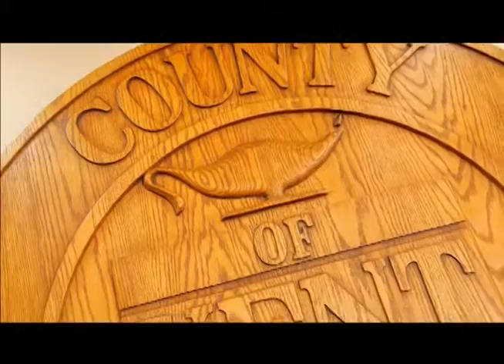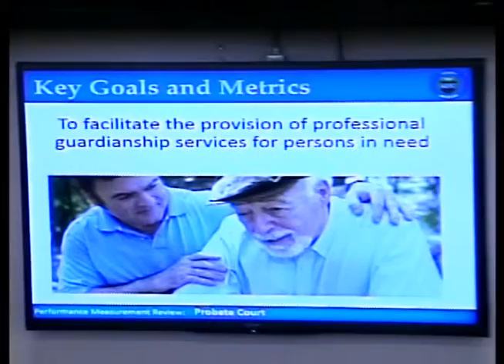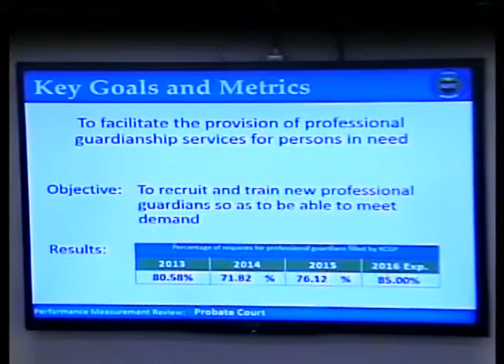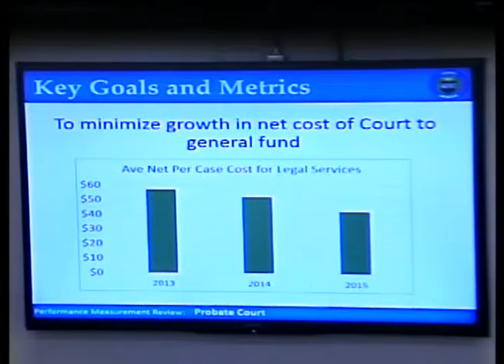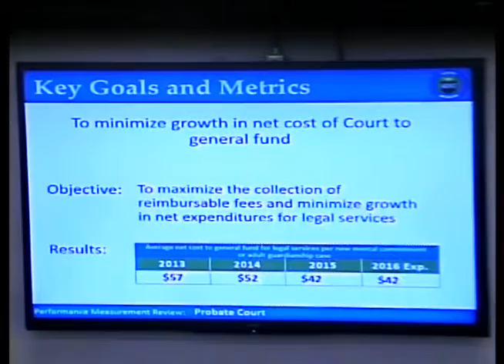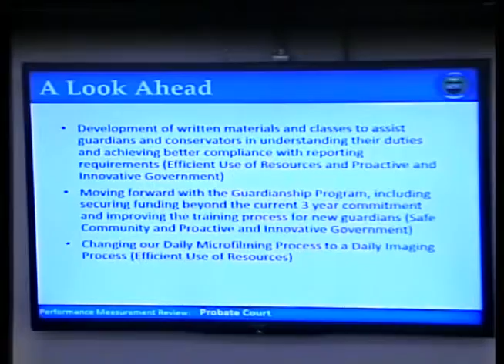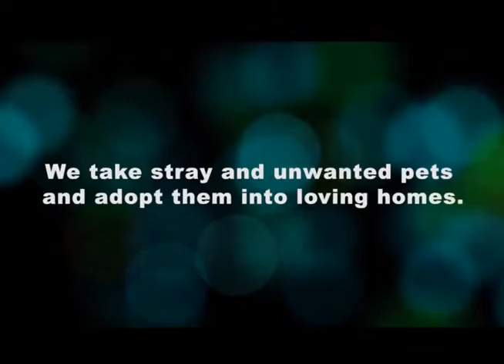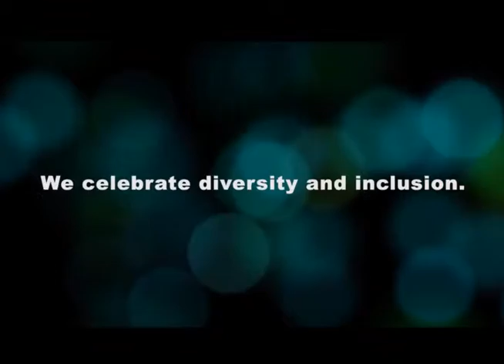Kent County Board of Commissioners' Legislative and Human Resources Committee Meeting - 9.27.2016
The Kent County Board of Commissioners' Legislative and Human Resources Committee Meeting for September 27, 2016.